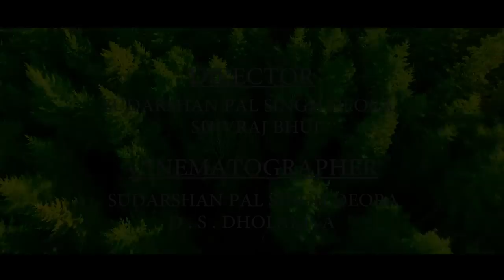Animal in me - Ibex prod. by Vinick | EDM | Rap | Bigroom | Jungle Terror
Watch EDM | Rap music video Animal in me by Hip Hop Ibex featuring production by Vinick starring Mrutunjay Champati. Without music one feels trapped and chained and when one listens to electrifying music, it awakens the animal in them, setting them free, that is exactly what this song personifies. With a unique blend of banging beats, hard hitting lyrics and a gripping video, Animal in me is definitely breaking grounds in the Rap | EDM music scene.

Filmed by Constellation Films

Director : Sudarshan Singh & Shivraj Bhul
Cinematographer : Sudarshan Singh & D.S. Dholakiya
Editor : Vishal Verma
Makeup & Post Production : Shivraj Bhul
Music, Sound Mixing & Mastering: VINICK
Vocal Mixing, Lyrics & Rap : IBEX

Indian EDM | Rap song by Vinick ft Ibex about how music activates the animal inside listeners.